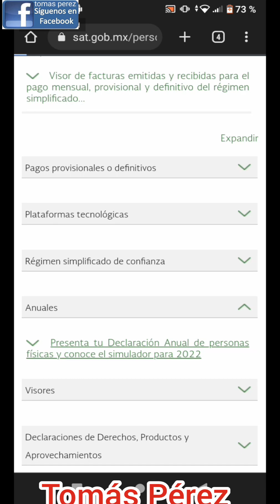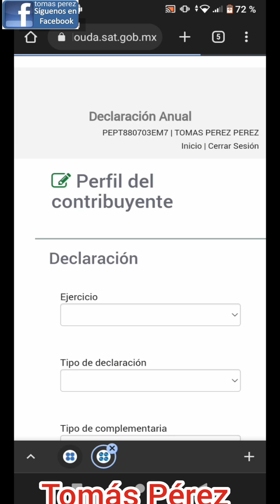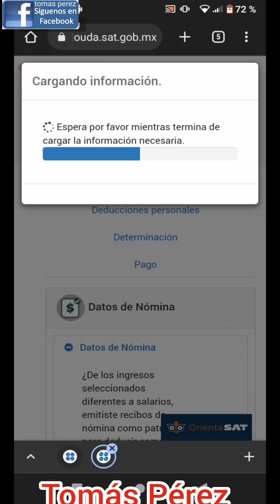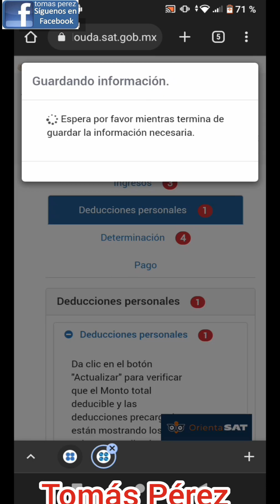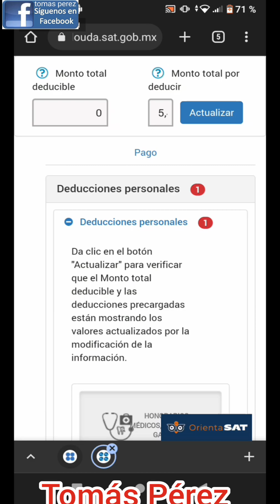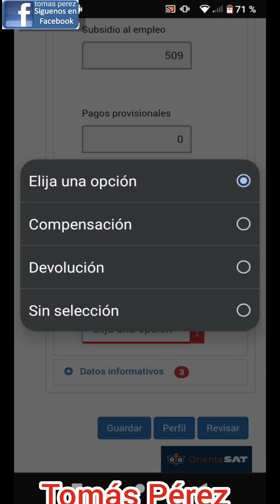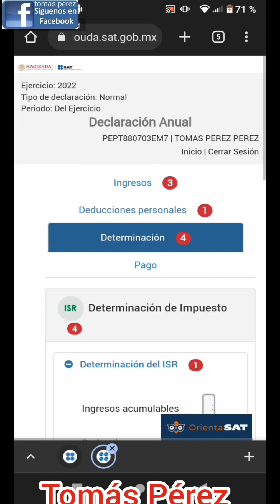declaracion anual de impuestos del 2022 y del 2023